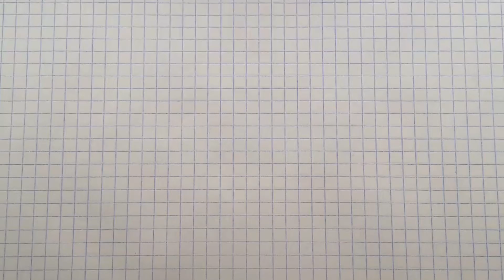Простой рисунок #40. Как нарисовать Пони Флаттершай. Рисунки девочкам для срисовки в ЛД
Привет ребятки, сегодня нарисуем простой рисунок Флаттершай пони, рисуем рисунки для девочек- идеи для личного дневника.